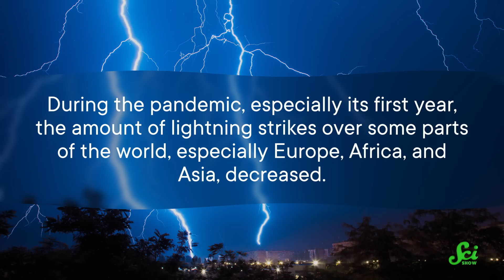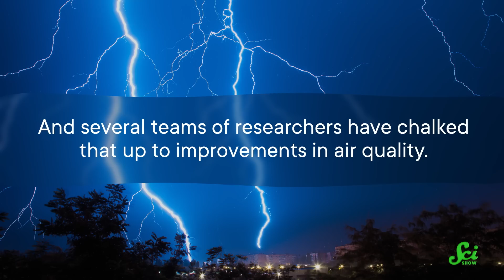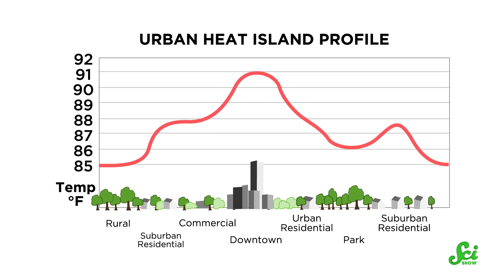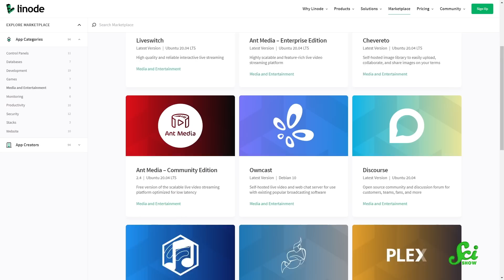This is Weird but...COVID Decreased Lightning Strikes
The COVID-19 pandemic hasn’t just affected us. It’s also affected the weather. And this turns out to be a lucky natural experiment to help us understand how much we influence the world around us.

How Covid is Helping Us Study Lightning